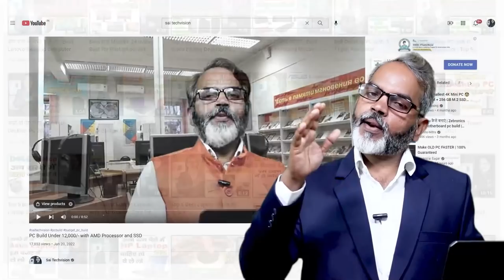Best Ink Tank PhotoCopy Printer for Shop | Epson EcoTank L15140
Namaskar Doston ! is video me Epson EcoTank L15140 ke bare me bataya gaya hai jo ki aapke shop ke liye best photo copy machine ke roop me bhi use kar sakte hai. Agar aap apne shop ke liye ek black and white photo copy printer talas rahe hai to ye printer apke liye best printer ho sakta hai.

🔳 Epson EcoTank L15140